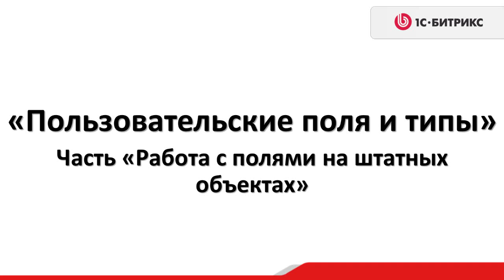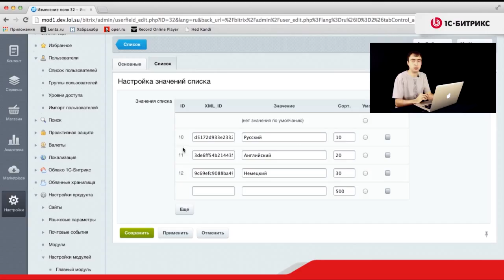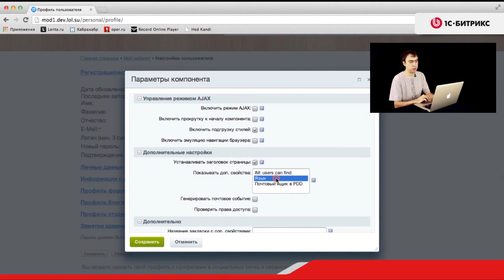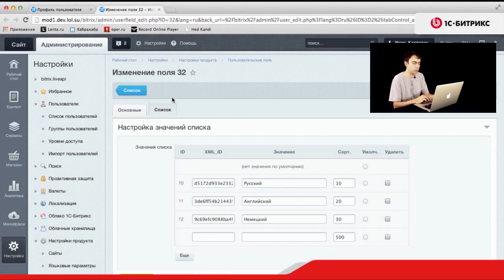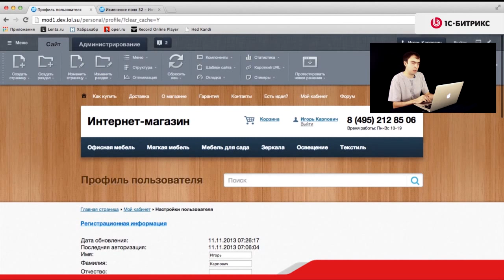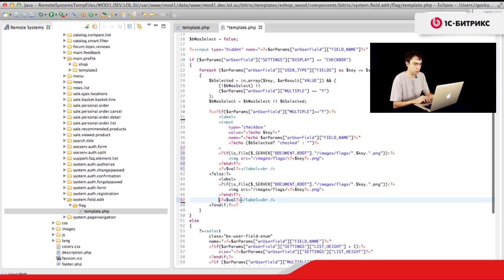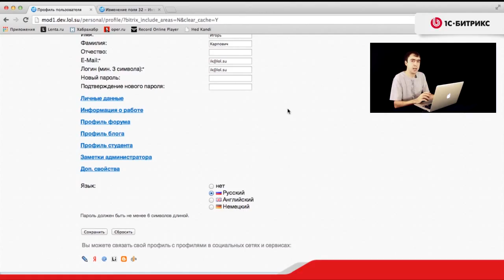4. Урок-Пользовательские поля и типы- Работа с полями у штатных объектов , видео 2/4